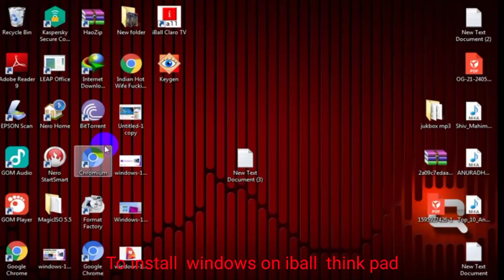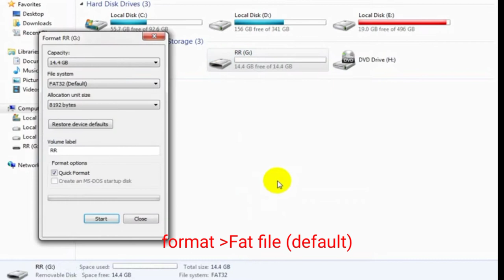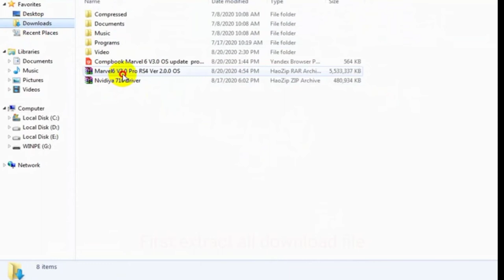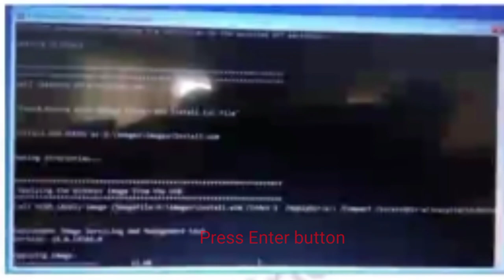how to install Genuine windows 10 on iball compbook 200% Working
How to install genuine  windows 10  on i ball compbook.Real and 100% working process.

Friends : This is Our official channel and we make Repairing videos about all electronics product
We repair Laptop (Chip Level),Desktop,Home Theatre,SMPS,welding machine,Led TV,etc.

Hope u enjoy our video and get knowledge from our video.